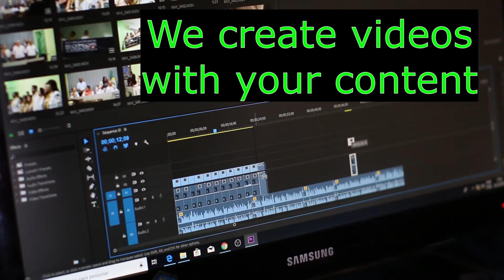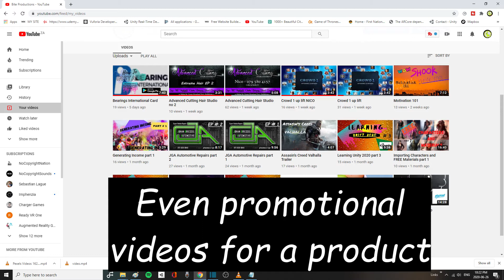Bite Productions offering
Ever wanted to advertise your company or send a video of your product the world in on social media?
Now is your chance to make use of this limited offer.
For a short space of time we at Bite Productions offer you the window to let us build a video for you to share with the world.

This video shows you what we do and also show you the AR business card we can make for you.Best of all we even load it onto Play Store for you free of charge.You do not even need fancy glasses JUST YOUR PHONE.

So give us a try.

Regards

The Bite Productions Team